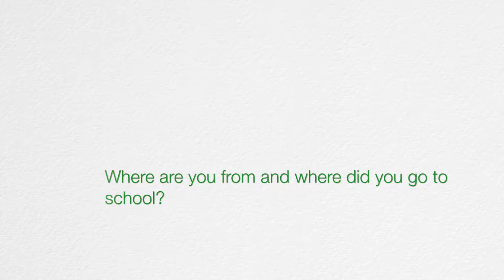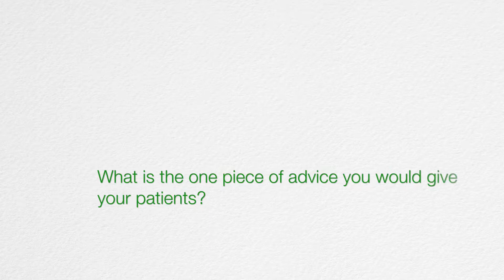Kate Boos, MD - Avera Medical Group 69th and Cliff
Learn more about Kate Boos, MD, a family medicine and obstetrics physician at Avera Medical Group 69th and Cliff in Sioux Falls, SD. Boos provides primary care services for the entire family in addition to prenatal care, labor and delivery for pregnant women. In her free time, she enjoys spending time with family, traveling, cooking and reading.